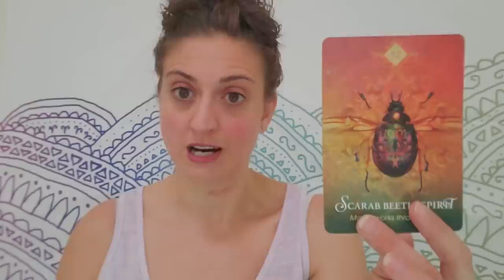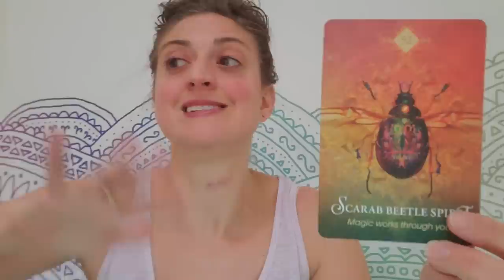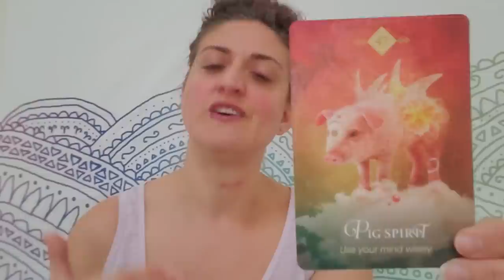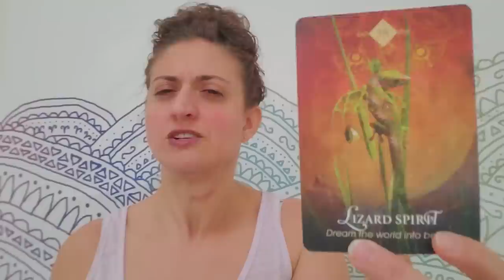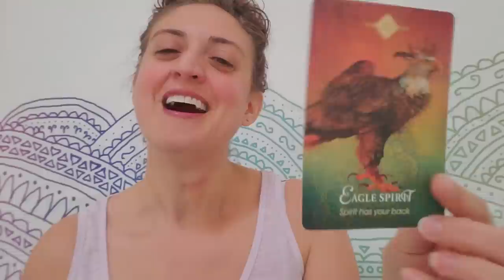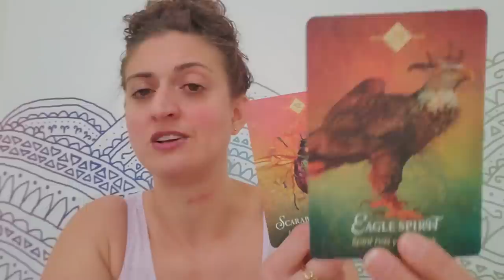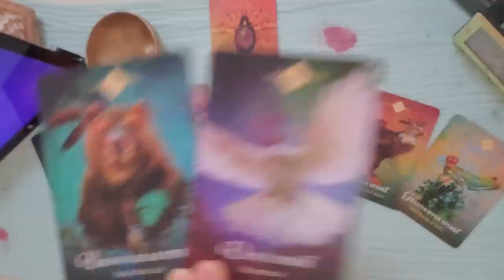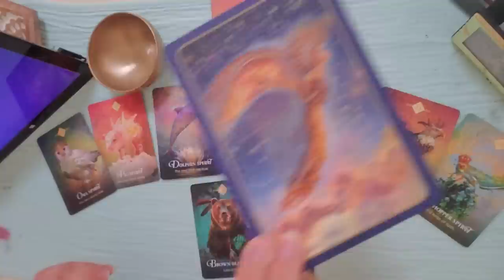♋⏰ Cancer: Coming to your defense ⏰♋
Cancer: Weekly Oracle and tarot card reading from Born without Boundaries. This is the Cancer reading you have to watch. All Cancers need to hear this reading and the Extended.

PERSONAL READINGS
Recorded $100
In the body of the email specify: